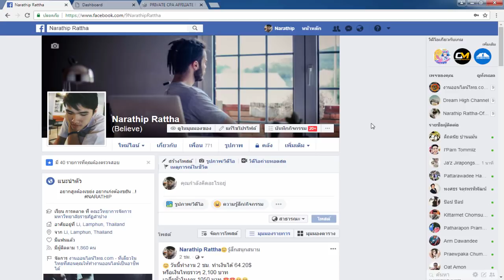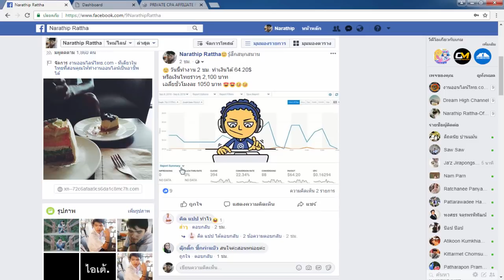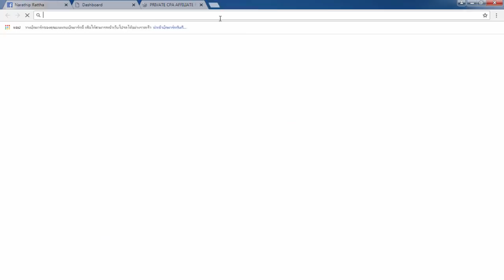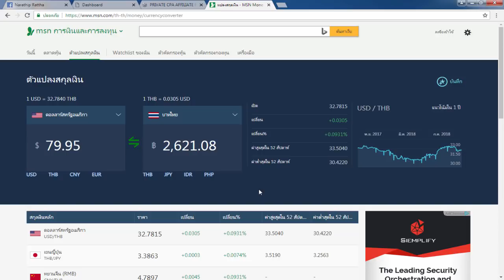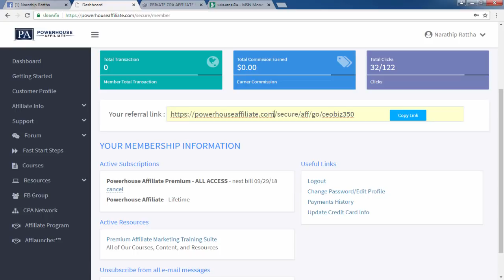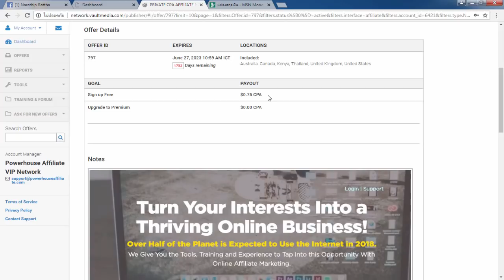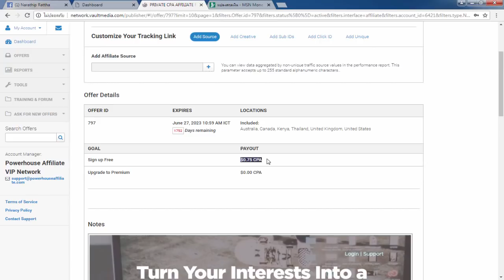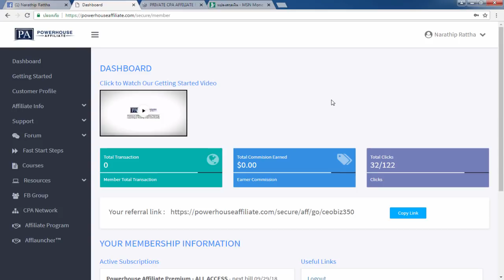รีวิวหาเงินออนไลน์ 2 ชม. 2,600 บาท - สมัครฟรี!! ได้เงินจริง100%